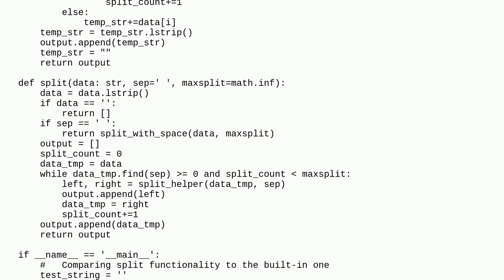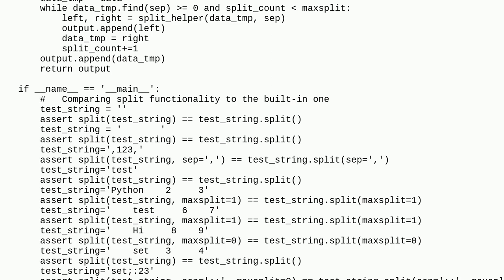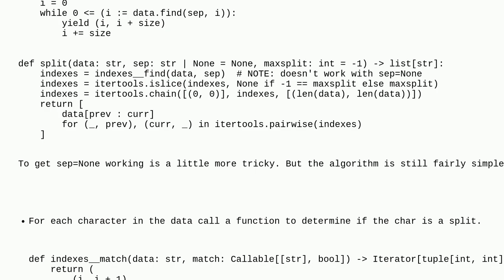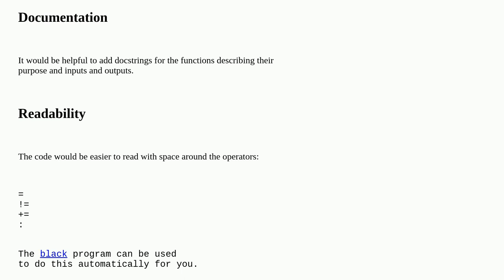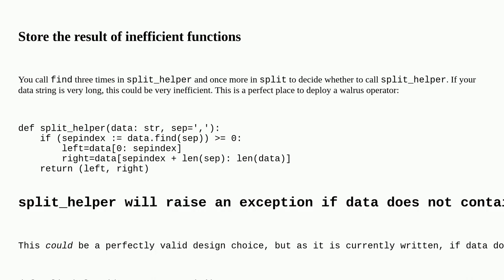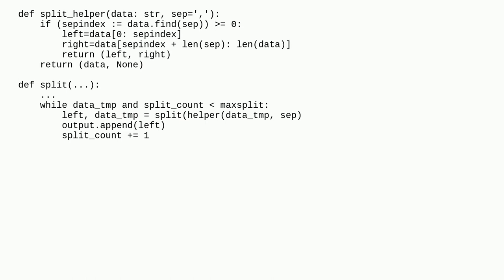Codereview: Split String Function Implementation in Python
Split String Function Implementation in Python

A special thanks goes out to the awesome community

  strings python reinventing-the-wheel beginner